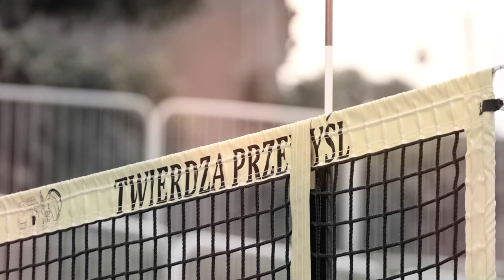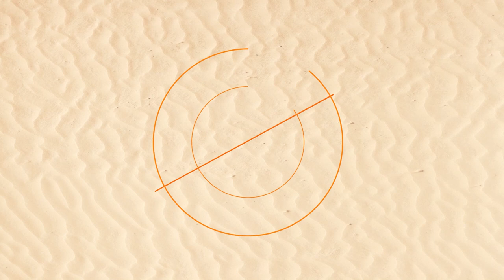Uroczystość Zamknięcia VIII MPSM w Siatkówce Plażowej (01.09.2024.)